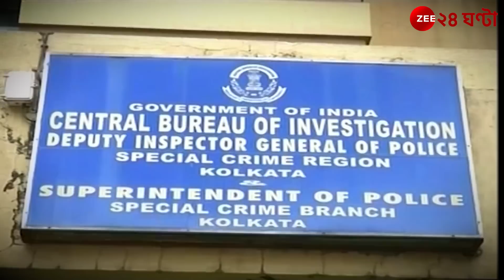SSKM থেকে বেরনোর পথে গরুচোর বলে অনুব্রতকে কটাক্ষ এক যুবকের | Zee 24 Ghanta